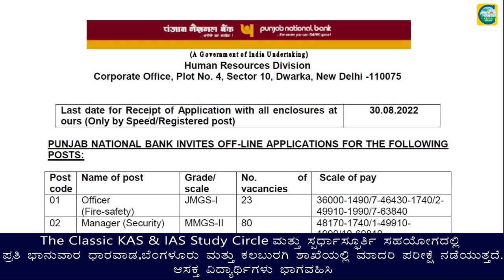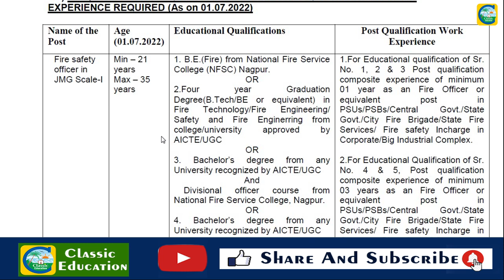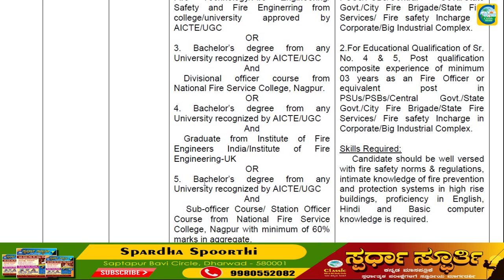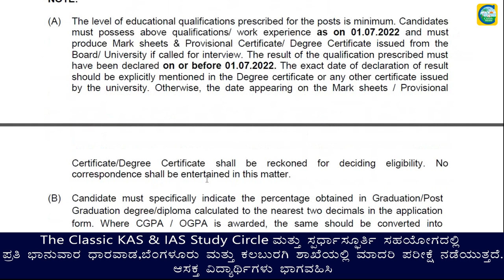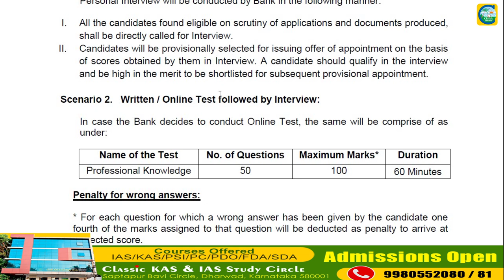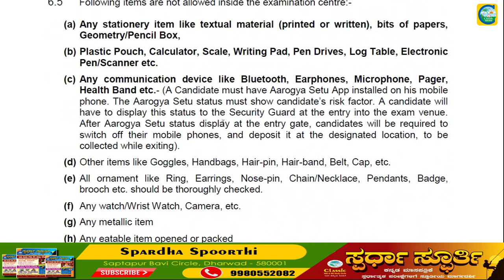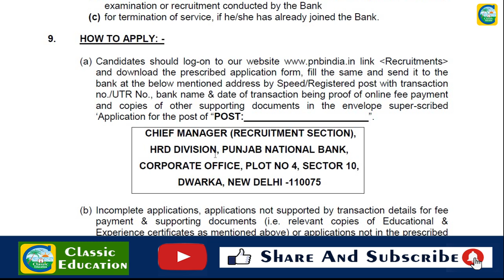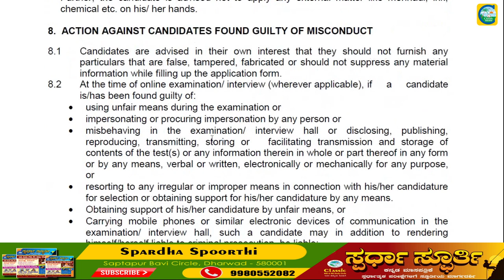PUNJAB NATIONAL BANKನಲ್ಲಿ Manager ಹುದ್ದೆಗಳು||ಉದ್ಯೋಗ ವಾರ್ತೆ||Classic Education